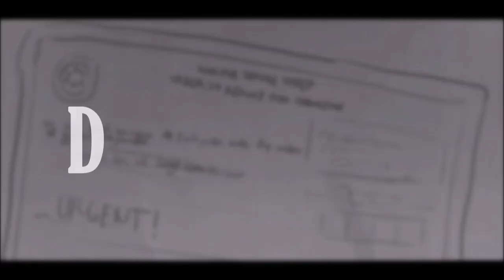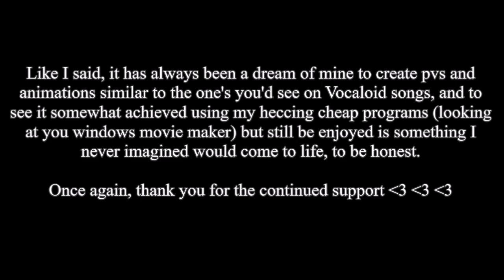Dead END (Mirai Nikki) | Hamilton Animation/Animated PV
"I wanna see the stars with you over the miracle"

Arc 0: Charlie

This is simultaneously the vaguest animatic I've made and the bluntest one. By blunt I mean blunt fourcE TRAUMA-

This took... so much of my energy... I told myself not to shade the damn thing but my braino decided to do it anyway. I'm very proud of it, though! Lots of mistakes and the first few scenes were kinda weak, but backgrounds!!! BACKGROUNDS!!! This is a kinda first for me.

There's a lot of "blink or you'll miss it" frames here ;)))

I had to fight Windows Movie Maker again because the last few scenes had a shit ton of 0.05 frames that made it hard to process when saving it as an mp4, but I got it saved and that's all that matters ;')))

My tumblr is going to have some extra behind the scenes stuff (references, storyboards... etc...) for this because there is a lot of stuff that were changed during production smh.

Anyway, thank you again for all the support, I wouldn't have gotten this far without you guys!! I love all of you!

ᴛᴜᴍʙʟʀ ᴀᴄᴄᴏᴜɴᴛꜱ
Ask Account: ask-hamilton-reset-au
Writing Account: reset-au-stories
Letters: reset-au-letters
Personal: soladox

... were you expecting something?